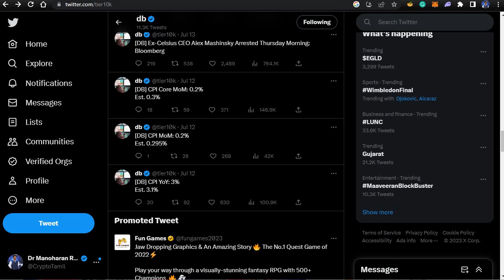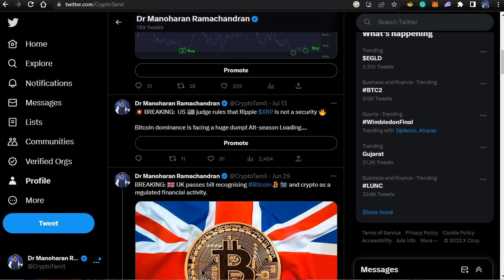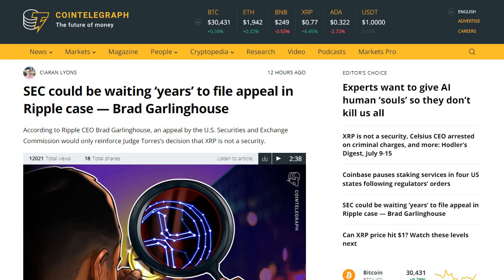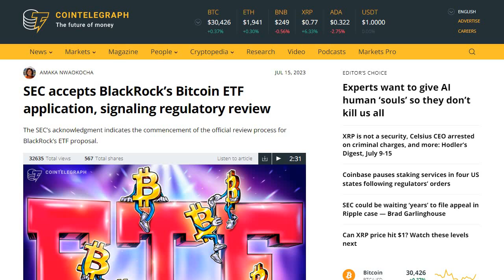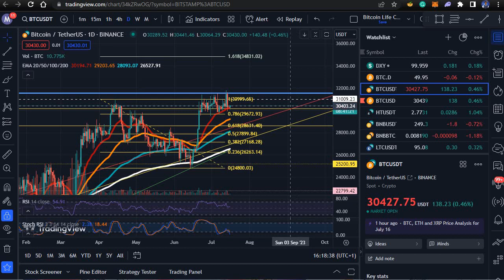Bitcoin Market Update in Tamil Crypto Tamil BTC ETH BNB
In this video, I have covered all the recent news in the crypto market, especially about the XRP lawsuit win against SEC, Black Rock Bitcoin ETF application, BNB and HT burn + current market updates and more!

5. LocalBitcoins (Peer to Peer)
6. Paxful (Peer to Peer)

1.